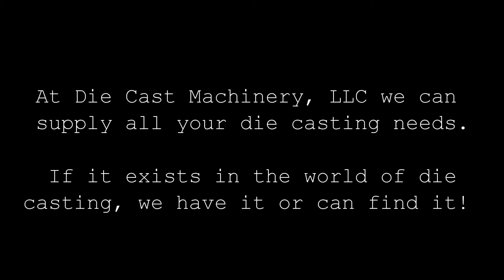Dynarad Aluminum and Magnesium Electric Furnaces for Sale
Die Cast Machinery, LLC specializes in the sale of all items used in high pressure aluminum, zinc, magnesium and brass die casting factories. This includes used (second hand) Dynarad Electric Aluminum Melting and holding furnaces for the die casting and foundry industry. Dynarad builds a full line of crucible furnaces for Aluminum, Magnesium and zinc melting applications. They also produce a full line of electric ingot preheaters, launder systems and refractory lined electrically heated holding furnaces.